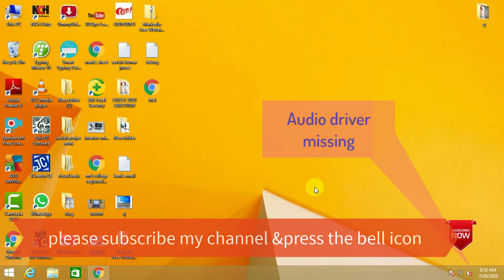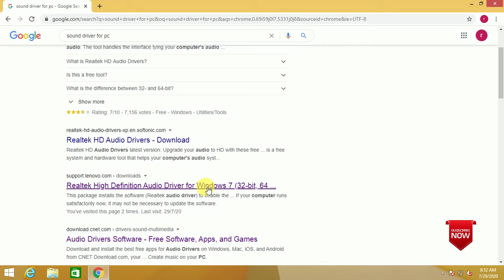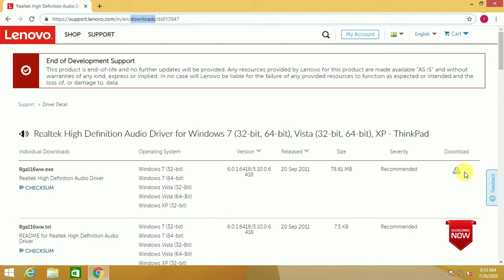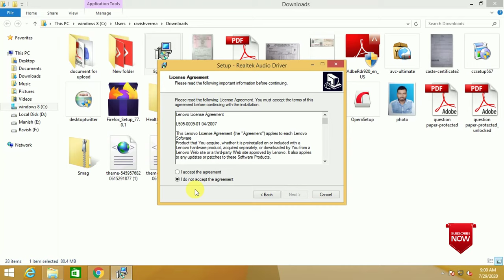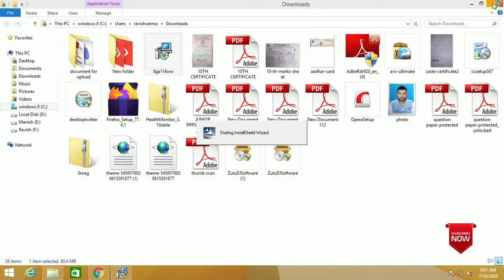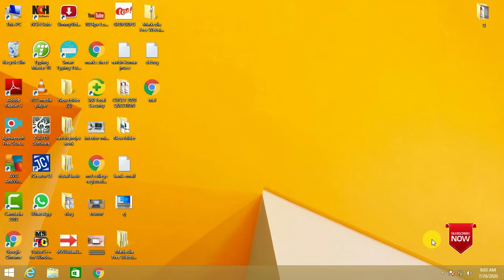How to Fix 🔊 Audio Driver problem in windows 7 8 10 11 || Fix No Audio Output problem [100%]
How Do I Fix Windows Audio Service Is Not Responding? 7 Ways

How to Fix Audio Sound Problem in Windows 7|8|10|11 || Speaker Not Working in my pc and laptop

How to Dual-Boot Windows8/10 with Windows 7 on Same PC at same time //without format RUN (hindi).

📣 IMPORTANT ▼